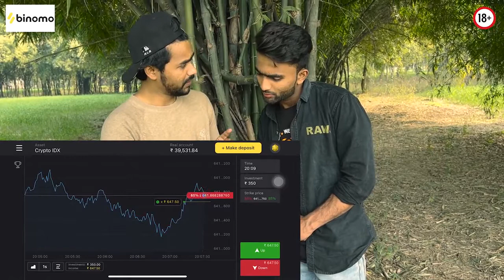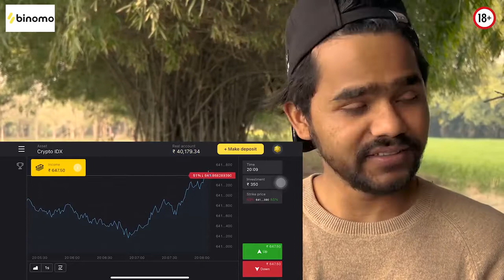AGE OF WATER BEHIND THE SCENCES I R2H I ROUND2HELL